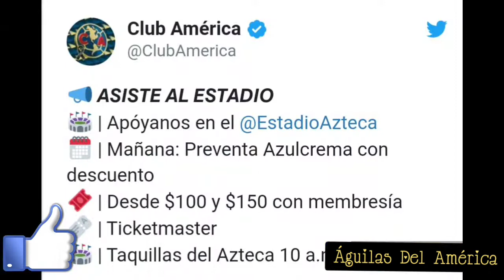America vs Tigres, Cuartos De Final, Horarios y Fechas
Cuartos de final liga mx, Horarios y fechas liga mx 2019, liguilla liga mx, América vs tigres cuartos de final, leon vs Morelia cuartos de final, necaxa vs Santos cuartos de final, Monterrey vs Santos cuartos de final, Semifinales liga mx 2019, cuartos de final liga mx 2019